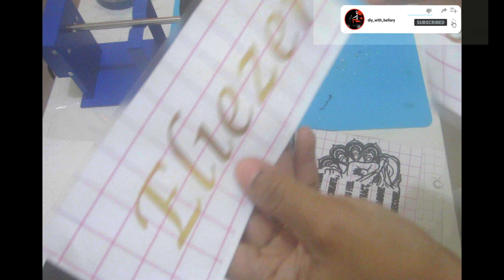The Buddha Peekaboo Tumbler 💖🤩☺️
Hello my Sugarplums, finally my website is ready! visit us

Items Used for this DIY:
Glitters ( Multiple colors)
Sky Blue Spray paint
Cricuts and vinyl designs
Pro Marine Supplies Epoxy

INTRO MUSIC(FILMORA 9 EDITOR)
Name of the Child: Motions
VIDEO MUSIC(FILMORA 9 EDITOR)
A-GROUP:   STAND

Thank you to all my sugarplums for all your love and support. Like always guys, be blessed and stay blessed, XOXO.